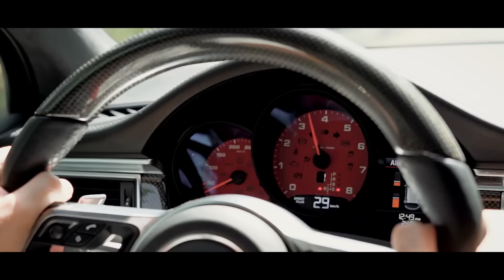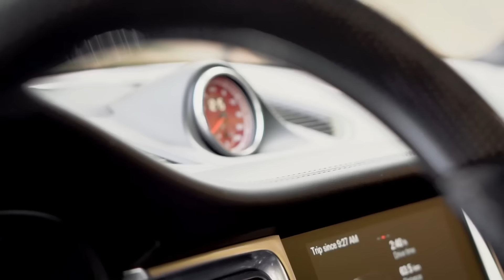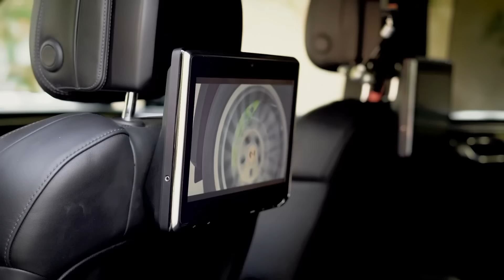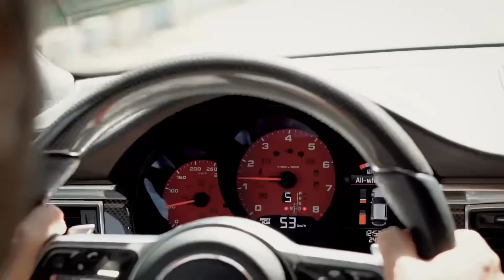پورشه ماکان 9 کلید فول تست و بررسی با سالار ریویوز - Porsche Macan by Salar reviews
چطور بود این بررسی؟ مثل من لذت بردید؟ نظرتون رو بگید و امیدوارم هرکسی عشق این ماشینو دارت به زودی بتونه بخرتش👑